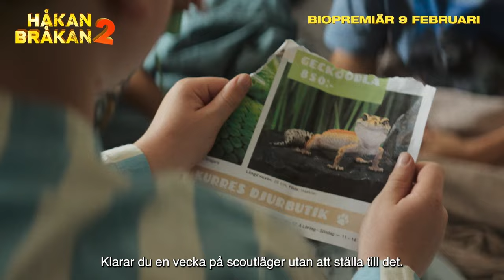Håkan Bråkan 2 │Officiell trailer │Biopremiär 9 februari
Håkan Bråkan är snart tillbaka! Se trailern för HÅKAN BRÅKAN 2 som har biopremiär den 9 februari!

Håkan Bråkan vill verkligen ha ett husdjur, men då måste han först visa sig tillräckligt ansvarsfull. Frågan är om Håkan kan klara en vecka på scoutläger utan att ställa till kaos… Speciellt då det dyker upp både tjuvar och en skattkarta. 🤠🗺️